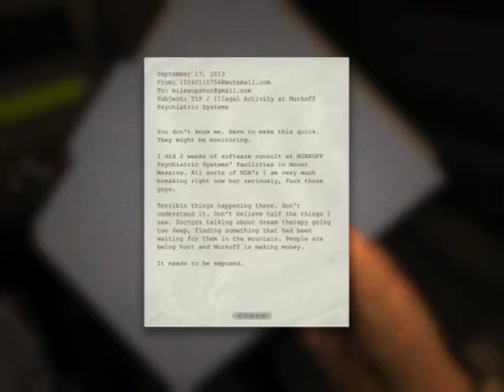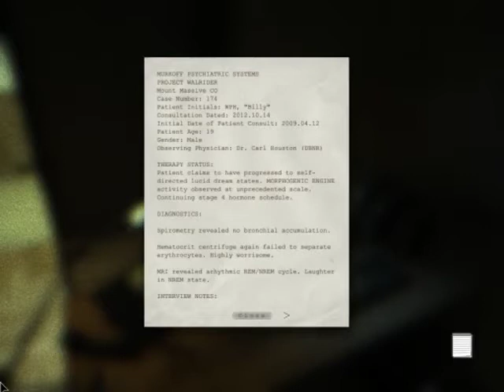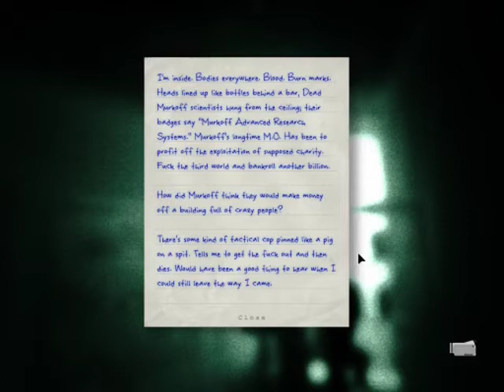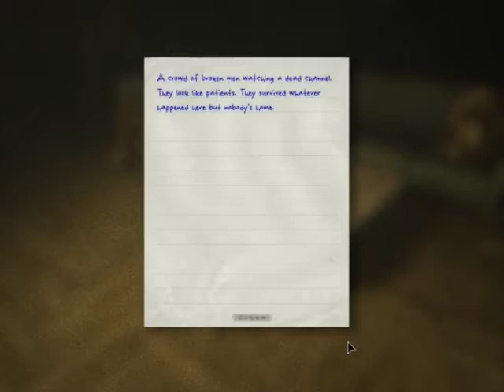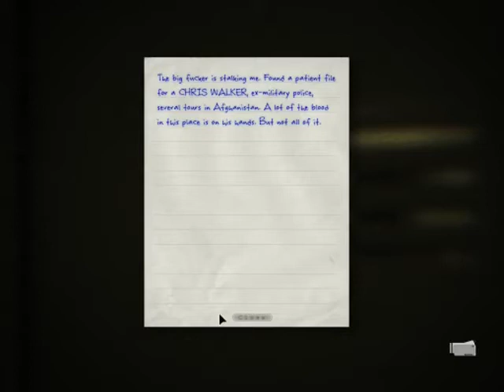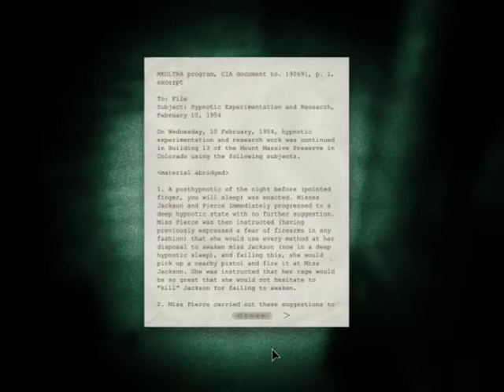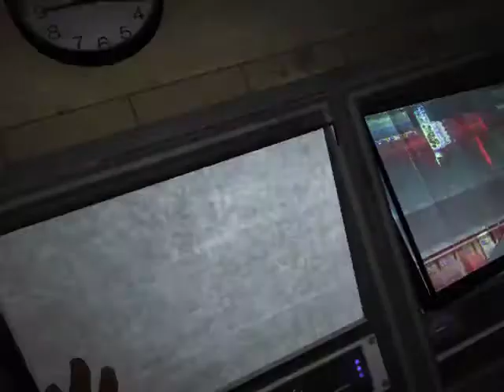Outlast: Part 1 (Little Pig)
System specs:
CPU: AMD A10 4600M (Base speed 2.3Ghz)
GPU: AMD Radeon HD 7660G
RAM: 16GBs